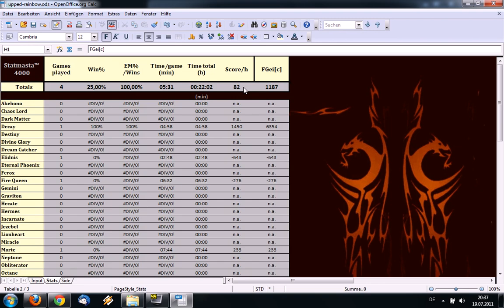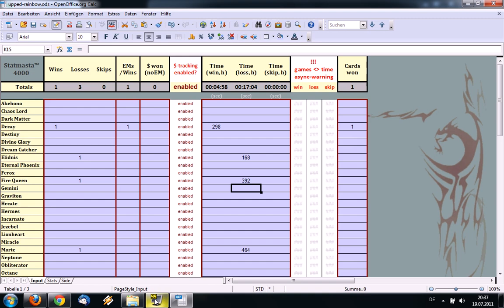Let's Play Elements [9] - gewohntes Bild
Gestern Upload vergessen, darum heute 2 Videos.
In diesem Video laufe die FG-Kämpfe ab wie man sie von mir gewohnt sind